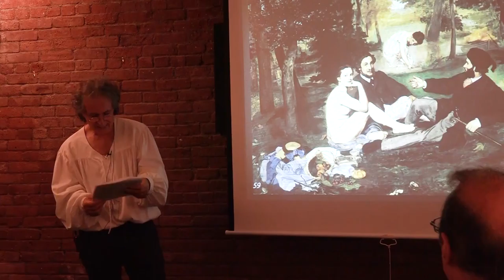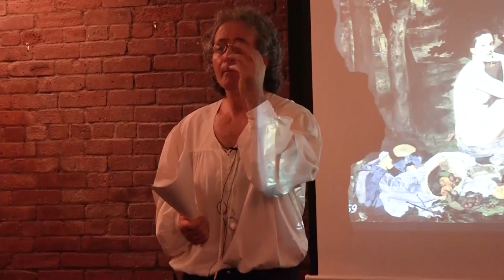Manet trailer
Trailer alla lezione di Manet del Maestro Francesco Santoro